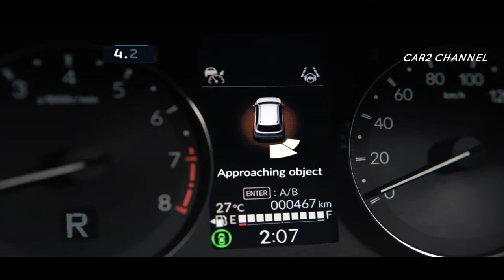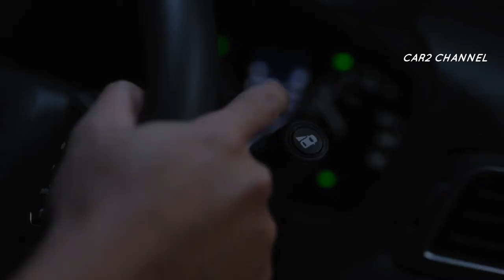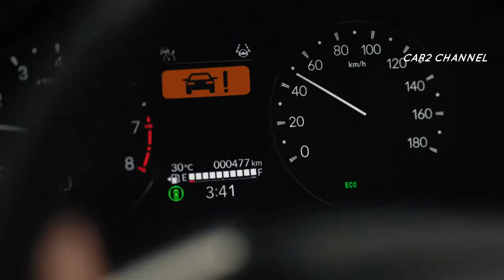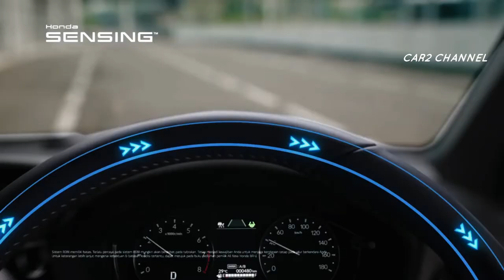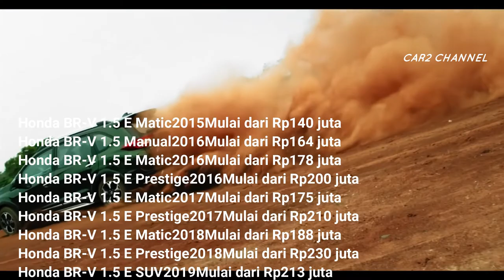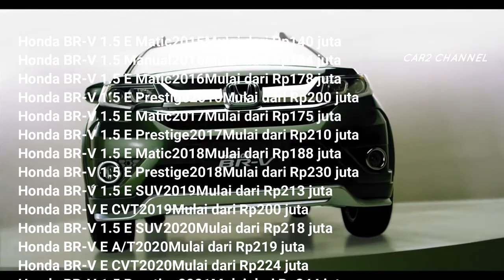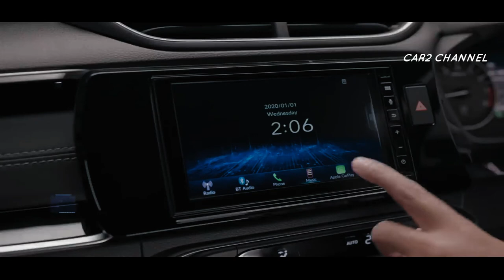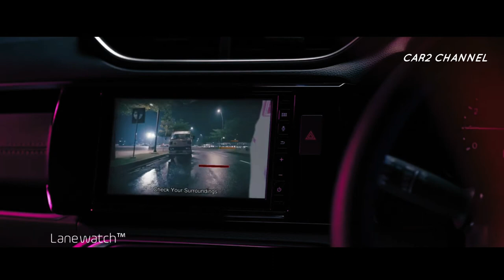Mobil Honda BR-V dari generasi ke generasi.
Perubahan sangat menyolok mulai dari fitur, teknologi dan desain yang makin sempurna. Tak ketinggalan yang harga juga makin selangit.